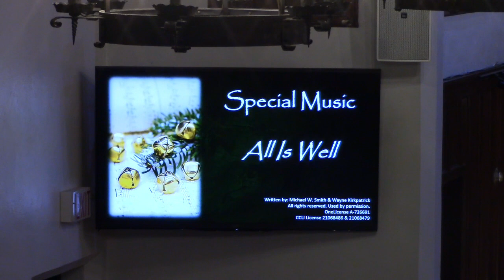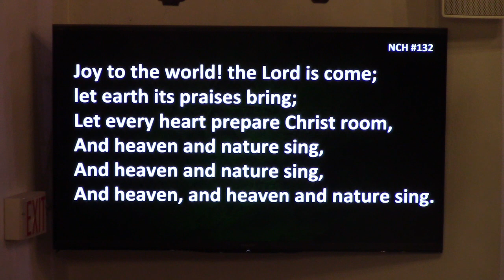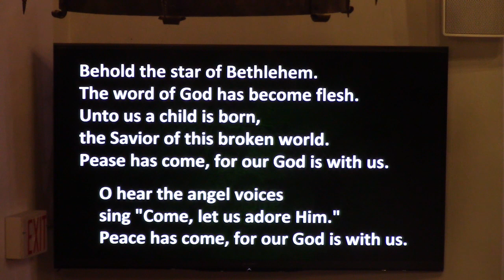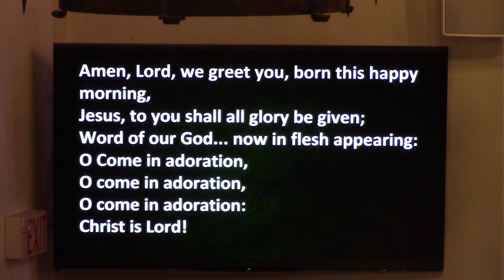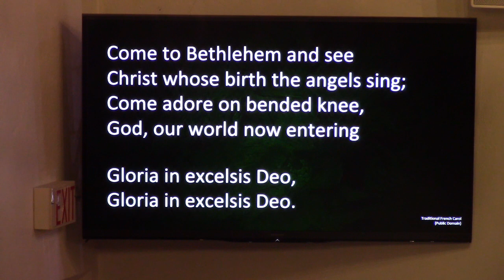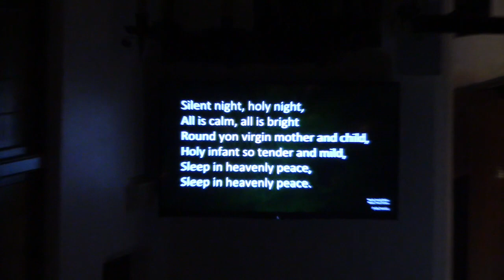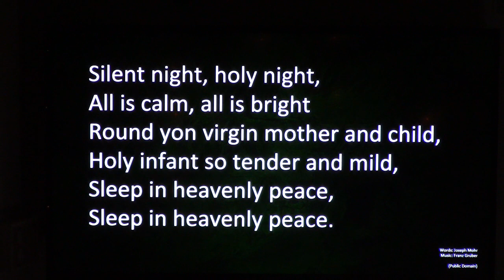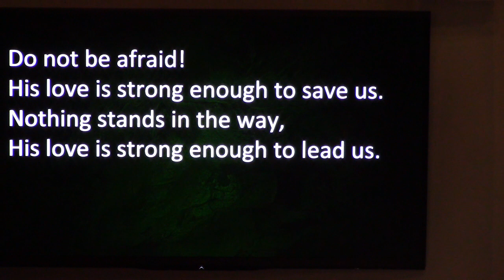DECEMBER 24 2023 EVENING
Dec 24, 2023  PM
Pastor:  Jill K. Warner     Musicians:  Marc Vaillancourt, JoEllen Kimball, Kim Schutt

Written by: Michael W. Smith & Wayne Kirkpatrick
OneLicense A-726691 CCLI License 21068486 & 21068479

Lauren Daigle, Paul Duncan, and Paul Mabury Arr. by Dan Galbraith

Silent Night
         Public Domain

Peace Has Come
Benjamin Hastings, Seth Simmons, and Ben Fielding Arr. by Dan Galbraith

Night of Silence
Words & Music by Daniel Kantor

Glory (Let There Be Peace)
Songwriters: Matt Maher / Chris Stevens / Rachel Popadic